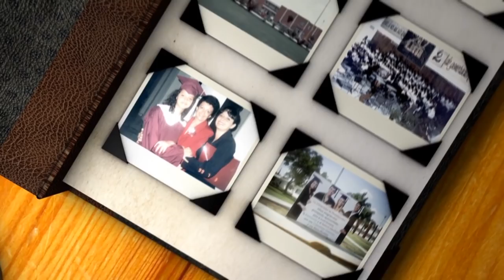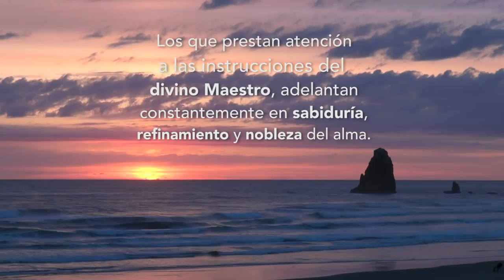Vidas que Educan - Invitado: Pr. Misael Castañeda